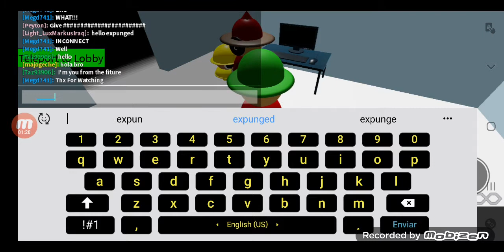Dave and bambi RP part 5. sorry for saying 6. I forgot that there was a 4.5 part